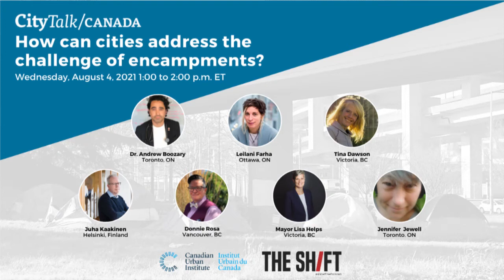How can cities address the challenge of encampments?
Homeless encampments are becoming more common across cities in Canada. In this CityTalk, we're exploring how cities are addressing this challenge.